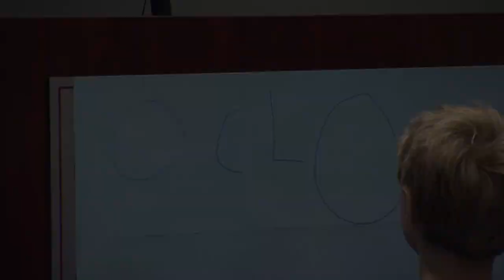2017 OCLA Civil Liberties Award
2017 OCLA Civil Liberties Award winner Jeannette Tossounian is a life-long artist, author, and an authentic and dedicated defender of civil rights. She was self-represented and was wrongly convicted in a trial in which the Crown violated its disclosure obligations. She spent two years in harsh conditions in an Ontario jail for women. She was put into solitary confinement for defending her prisoner’s civil right not to be forced to wear a bra. Her 2016 book The Human Kennel, which was written in jail, is a compelling and incisive examination of inner and institutional life behind bars. Ontario Civil Liberties Association.